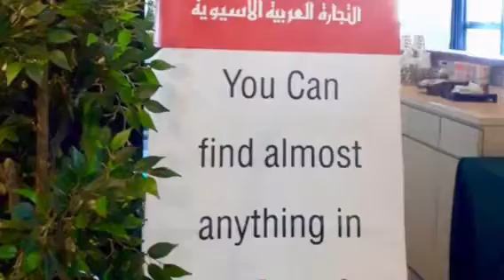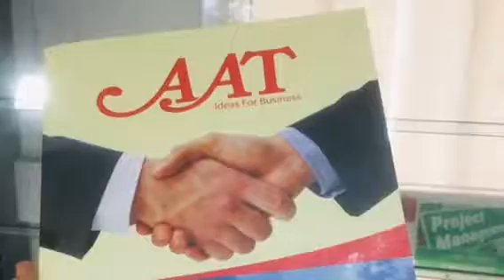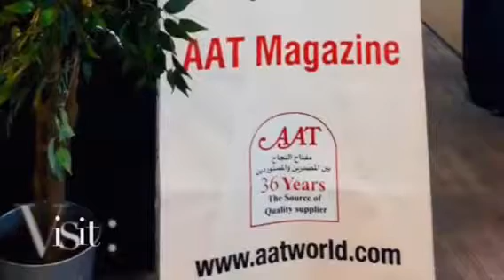AAT (Arab-Asian Trade) Centre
Welcome to AAT (Arab-Asian Trade) Centre
A-7-1 Level 7 Block A,
ATIVO PLAZA , Bandar Sri Damansara,
52200 Kuala Lumpur